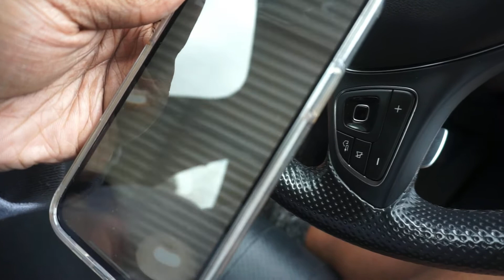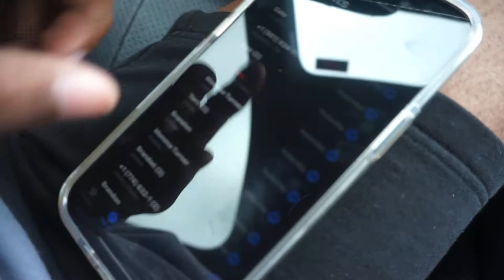I SMACKED HER!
I Smacked My Cousin To See Her Reaction And It Didn’t Go Well!